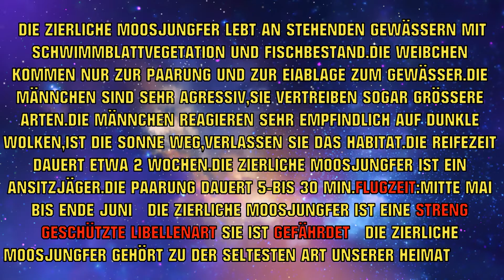ZIERLICHE MOOSJUNGFER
BRANDENBURG,BARNIM,HEIMAT,EBERSWALDE,TIERE,LIBELLEN,INSEKTEN, RUHE,NATUR